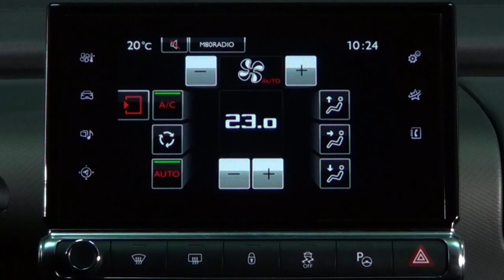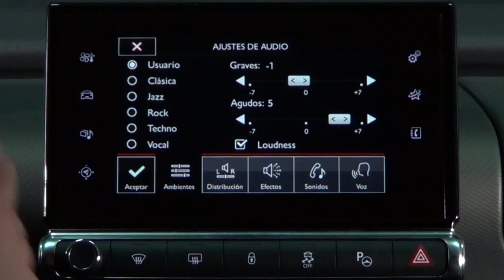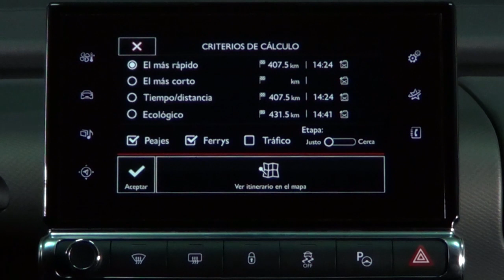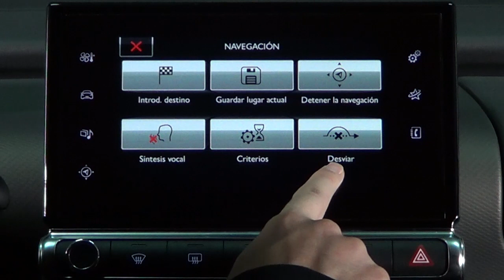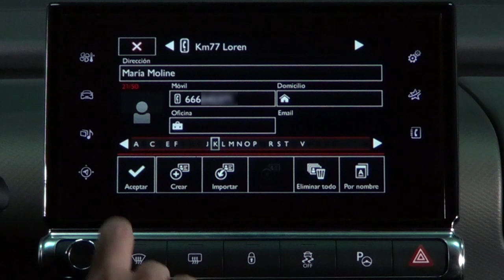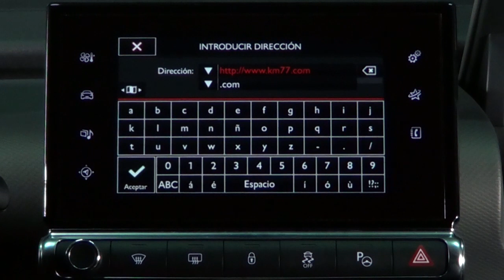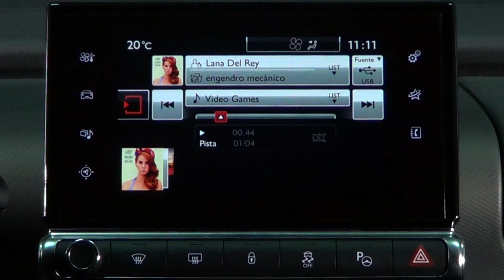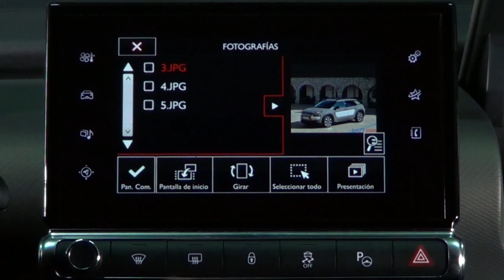Citroën C4 Cactus. Modelo 2014. Análisis del sistema multimedia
El Citroën C4 Cactus tiene como parte de la dotación de serie una pantalla táctil a color de 7,0 pulgadas, toma auxiliar de audio y conexión USB. Dependiendo del nivel de equipamiento puede tener también conexión Bluetooth para teléfono móvil, navegador, disco duro —para datos, cartografía y 7 Gb para música— y una segunda toma USB.